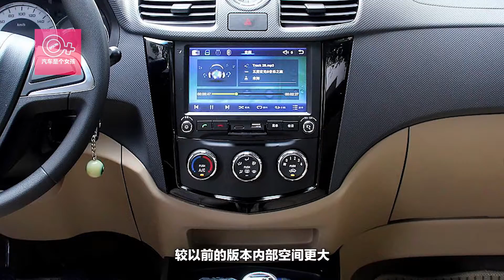長安新車能抗衡五菱宏光？內飾有檔次還只賣5萬多，五菱地位懸了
在中國，五菱宏光被稱為“神車”，被廣泛地用作為各種裝貨運人的載具，五菱宏光具有皮實的特征，質量非常好，適合中國各地的路況，長期穩居MPV排行榜第一名，而作為五菱宏光的競爭對手，長安歐尚是最能夠與五菱相抗衡的車型，曾一度差點超過五菱宏光，成為霸主，而近期，長安又推出了歐尚A600，這是一款歐尚的升級版車型，售價位於5.98——8.49萬元之間，長安又一次對五菱宏光發起了沖擊。